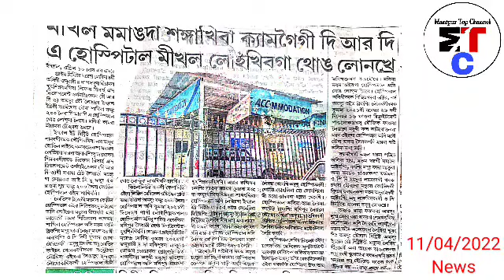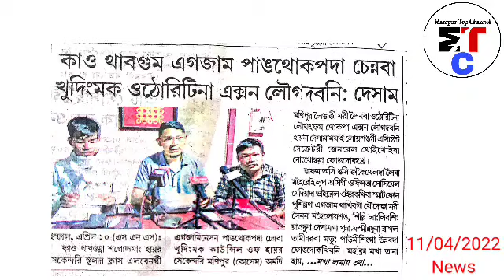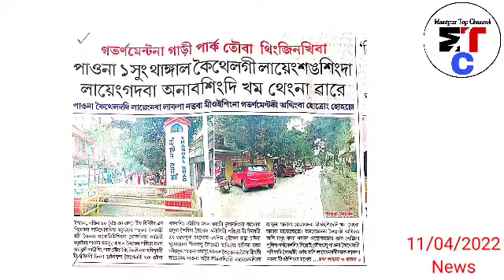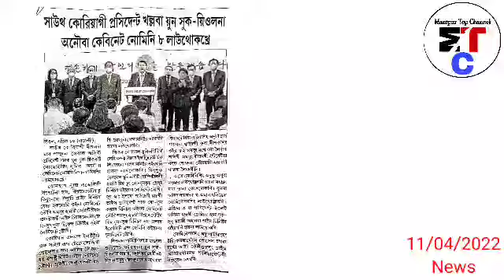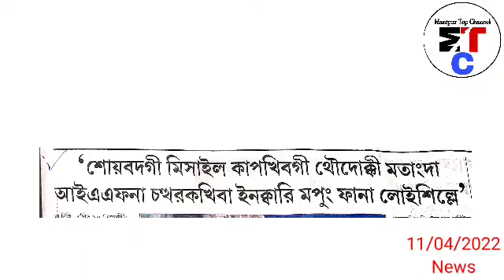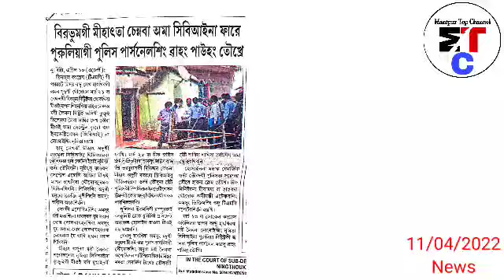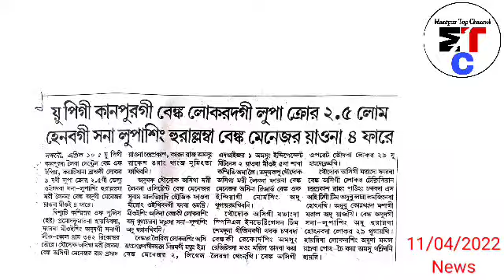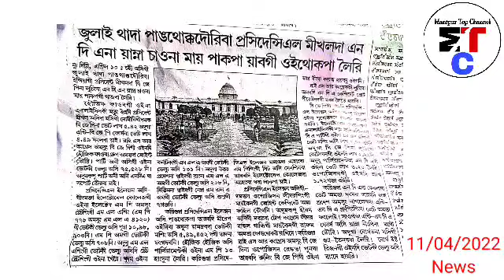11thApr.Ayuk-Sathiba Mihat😢 Bribhum gi mihat,Yum 10 da Bomb Langsinba, Nupi 6, Angang 2 Sikhre